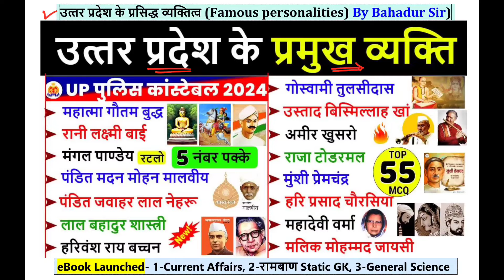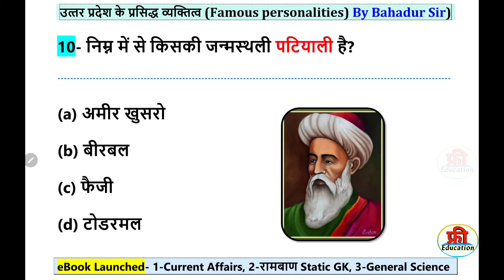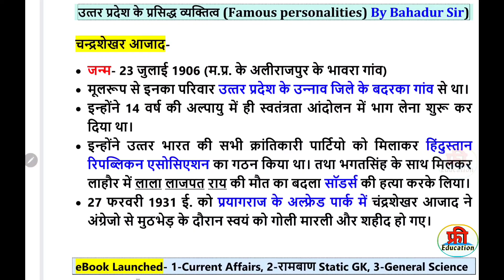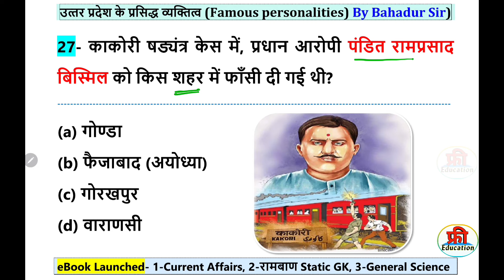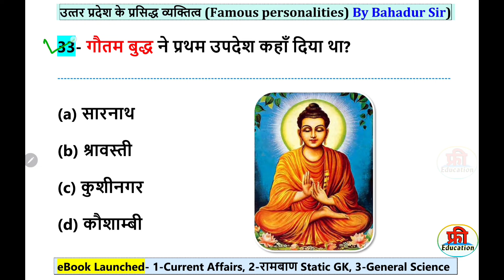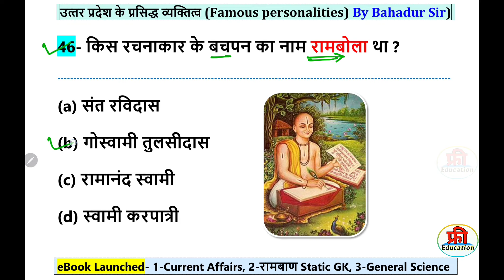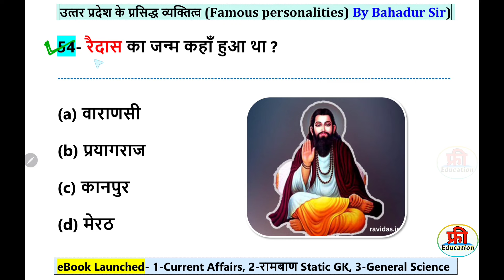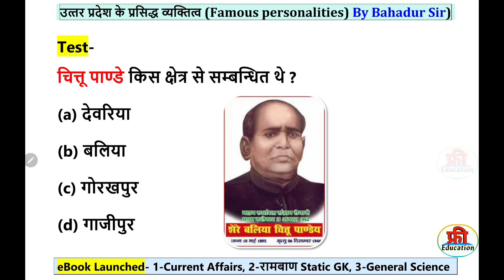UP GK Marathon 🔥 उत्तर प्रदेश के चर्चित व्यक्ति | UP Police Constable Re Exam 2024| Topic wise UP GK